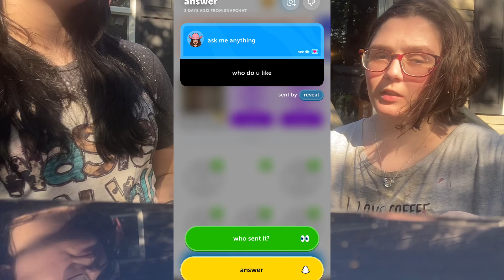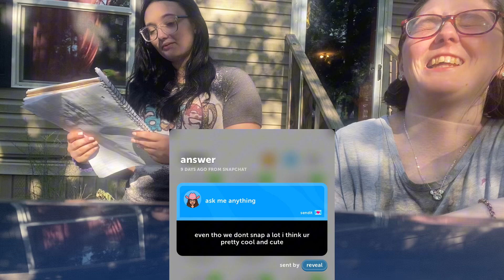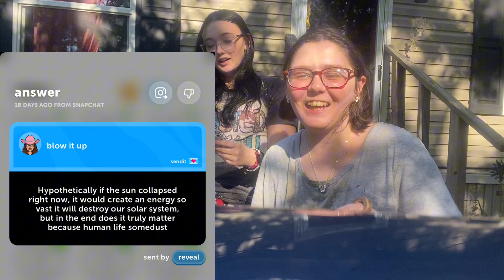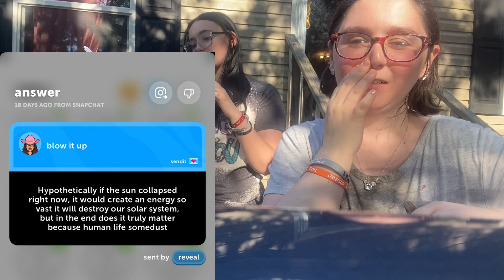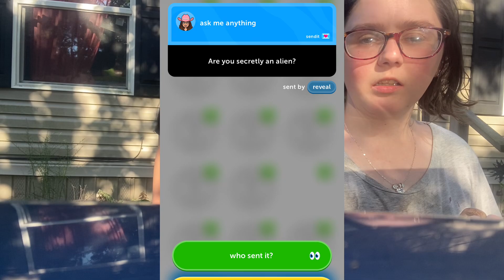Reacting to my sendits with my sister